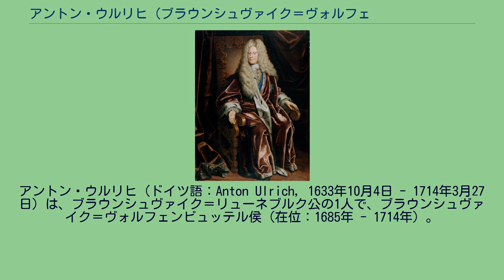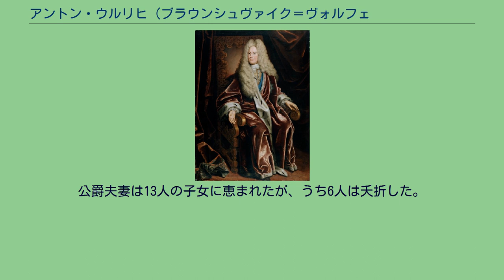アントン・ウルリヒ (ブラウンシュヴァイク＝ヴォルフェンビュッテル公)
アントン・ウルリヒ（ドイツ語：Anton Ulrich, 1633年10月4日 - 1714年3月27日）は、ブラウンシュヴァイク＝リューネブルク公の1人で、ブラウンシュヴァイク＝ヴォルフェンビュッテル侯（在位：1685年 - 1714年）。
アウグスト2世と2番目の妻ドロテア・フォン・アンハルト＝ツェルプストの次男。
ルドルフ・アウグストの弟、フェルディナント・アルブレヒト1世の兄。
ヘルムシュテット大学で学んだが、1666年に父が死ぬと、同母兄のルドルフ・アウグストがヴォルフェンビュッテル侯の座を引き継いだが、アントン・ウルリヒが兄の代理を務める事もあった。
1685年、男子のないルドルフ・アウグストはアントン・ウルリヒを同格の共同統治者とした。
もともと国政に関心の薄いルドルフ・アウグストは、国務における政治決定の大半を弟に委ねるようになった。
1690年、ブランケンブルク伯領を次男のルートヴィヒ・ルドルフに与えた（1707年、侯爵に昇格）。
1692年、同族（又従弟）で傍系のカレンベルク侯エルンスト・アウグストが神聖ローマ皇帝レオポルト1世から選帝侯の地位を獲得して自領をハノーファー選帝侯領と改称すると、ヴォルフェンビュッテル侯家とカレンベルク侯家の間には対立関係が生じた。
嫡系のアントン・ウルリヒとルドルフ・アウグストの兄弟は同じように選帝侯位を望んだが叶わず、ひどく落胆していたからである。
エルンスト・アウグストの子ゲオルク・ルートヴィヒ（後のイギリス王ジョージ1世）はスペイン継承戦争で神聖ローマ皇帝レオポルト1世の側についたのに対して、アントン・ウルリヒはフランス王ルイ14世側につく事を決めた為に、ゲオルク・ルートヴィヒは1702年3月にヴォルフェンビュッテルに侵攻した。
アントン・ウルリヒはヴォルフェンビュッテルからブラウンシュヴァイクに避難し、辛くも敵軍の捕虜となるのを免れたが、皇帝の命令により、兄の抗議も空しくアントン・ウルリヒは廃位され、ルドルフ・アウグストが単独統治者に戻り、アントン・ウルリヒはやむなくザクセン＝ゴータ公国に亡命した。
同年4月、ルドルフ・アウグストはゲオルク・ルートヴィヒとの和約に調印し、後にアントン・ウルリヒもこれにサインした。
1704年にルドルフ・アウグストが死ぬと、アントン・ウルリヒは単独統治者として復位した。
しかしアントン・ウルリヒはゲオルク・ルートヴィヒとの抗争を続け、この状況は1706年に両者が最終的な和平条約を結ぶまで続いた。
1709年、アントン・ウルリヒはローマ・カトリックに改宗したが、侯国の臣民に対しては従来の親プロテスタント政策を続ける事を保障した。
但し、彼は領国において最初のカトリック教会を開く許可を与えてはいる。
1714年に自分の建てたザルツダーラム宮殿で亡くなり、長男のアウグスト・ヴィルヘルムが後を継いだ。
アントン・ウルリヒは学術と芸術の庇護者として知られていた。
彼は父の建てたアウグスト公爵図書館の蔵書を大幅に増やし、哲学者のゴットフリート・ライプニッツを司書として雇ってもいた。
さらにヨーロッパ初の黒人博士号取得者だったアントン・ヴィルヘルム・アーモの後援者でもあった。
自身も2冊の小説と多くの詩を書き、美術品を数多く収集し、アントン・ウルリヒ公爵美術館を設立した。
1656年、アントン・ウルリヒはシュレースヴィヒ＝ホルシュタイン＝ゾンダーブルク＝ノルブルク公フリードリヒの娘エリーザベト・ユリアーネ（1634年 - 1704年）と結婚した。
公爵夫妻は13人の子女に恵まれたが、うち6人は夭折した。